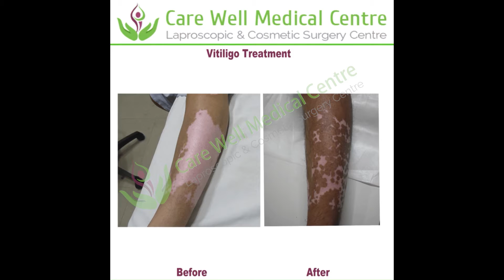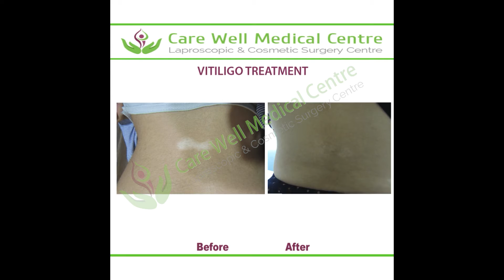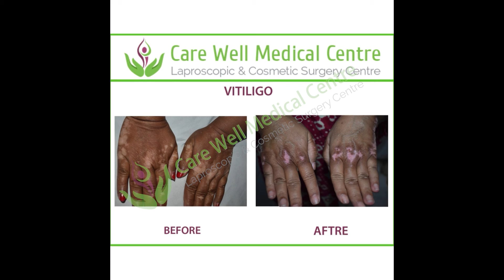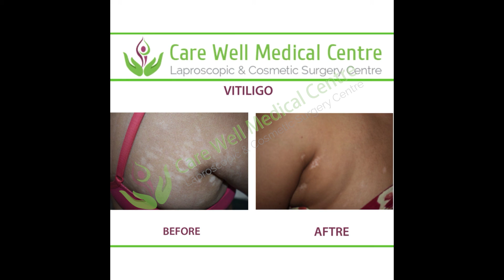Vitiligo Before & After Results After 1 Year | Care Well Medical Centre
In this video, we are showing you some clips of the results of those patients suffering from vitiligo. How their white stains looked before treatment and now after treatment.

Thanks & Regards
Dr.Sandeep Bhasin